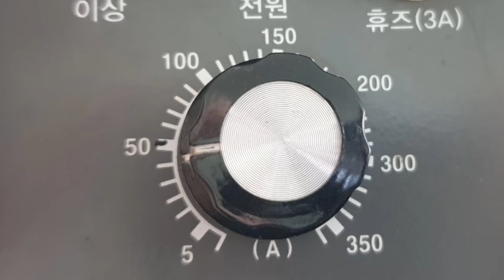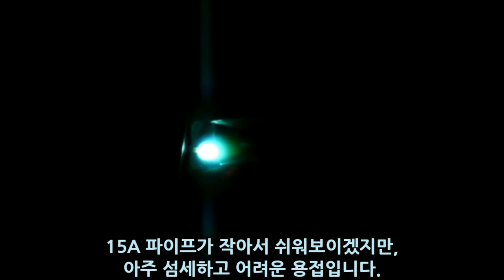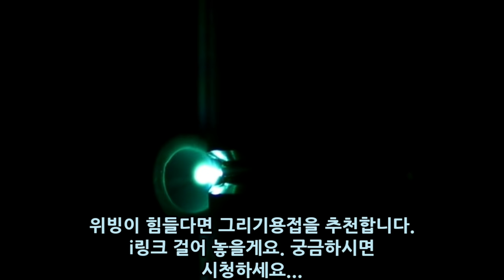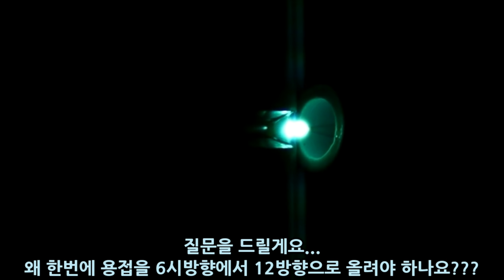15A sus pipe 6G자세 방법과 와일드카드 공유.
안녕하세요. welder jin입니다.

이번 영상은 15A pipe 6G자세 용접입니다.

방법과 와일드카드?를 공유합니다.

도움이 되셨기를 바랍니다.

구독!!!

welder jin channel

BGM